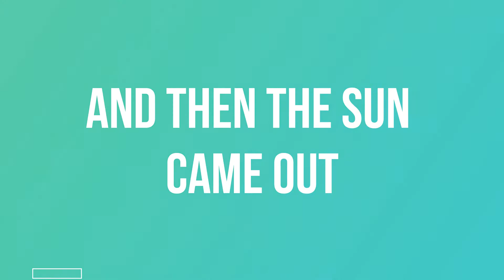Productivity And....A Haunting? - VLOG